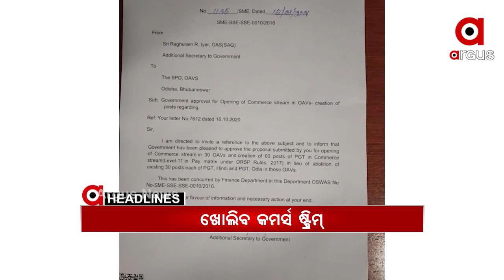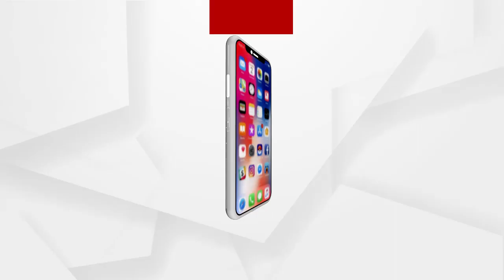Headlines 9am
ଆଜି କରୋନା ଟିକାକରଣର ଶୁଭାରମ୍ଭ କରିବେ ପ୍ରଧାନମନ୍ତ୍ରୀ...
ରାଜ୍ୟରେ ପ୍ରଥମ ଦଫାରେ ଟୀକା ନେନେ 1 ଲକ୍ଷ 92 ହଜାର ସ୍ୱାସ୍ଥ୍ୟ କର୍ମୀ...
କମିଶନଙ୍କ କମିଶନ ଖୋର ନୀତି..
ଖେଳ ହେଲା କାଳ...
ବଲାଙ୍ଗିର ହାତୀଶାଳପଡ଼ାରେ ଦୁର୍ବୃତ୍ତଙ୍କ ଖଣ୍ଡା ଆକ୍ରମଣ...
ନୟାଗଡ ନାବାଳିକା ହତ୍ୟା ମାମଲାରେ ଧରାପଡିଲା ରାଜ୍ୟ ସରକାରଙ୍କ ବଡ ମିଛ...
ଡିଜିପିଙ୍କ ମୁହଁରେ ମିଛ କୁହାଇଲେ ସରକାର.
ମନ୍ତ୍ରୀ ପ୍ରତାପ ଜେନାଙ୍କ ସୁରକ୍ଷା କବଚ କିଏ ?.
ଆଦର୍ଶ ବିଦ୍ୟାଳୟରେ ଖୋଲିବ ନୂଆ କମର୍ସ ଷ୍ଟ୍ରିମ୍...